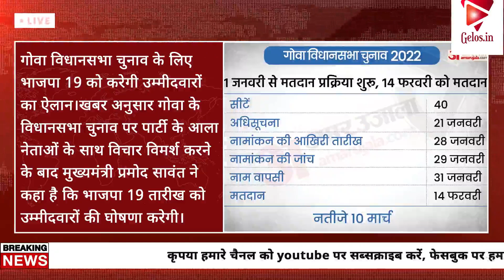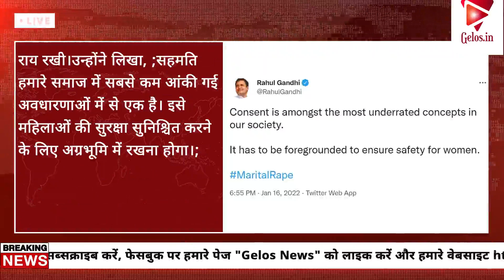18 01 2022 Today News Part 1 Hindi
21. More than 2 Lakh new cases of Corona reported in the country in the last 24 hours, National Commission for Protection of Child Rights has asked UP government is look into the website of Darul Urul Devband’s for illegal Fatwas, Government of India is planning to change the current education system from 10+2 to 5+3+3+4, PM Modi addressed the DAVOS summit yesterday, Goa BJP will announce the name of candidates on 19th January, Rahul Gandhi has tweeted about the ongoing case related to the forced marital rape, North Korea has tested another missile, many issues are not resolved on the business front between India and US, Yuvraj Singh has shared his views on the captaincy of the Indian Cricket team, Britain is planning to quash the rule of PCR for the people who have got both doses of Corona vaccine